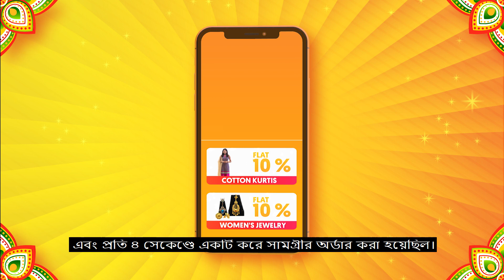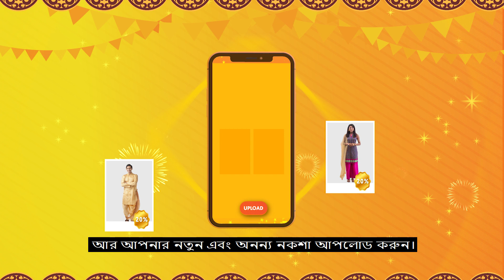Get Ready for Wedding Wholesale Bazaar! 26th March-29th March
Time to grow your business by creating exciting offers and fresh listings!